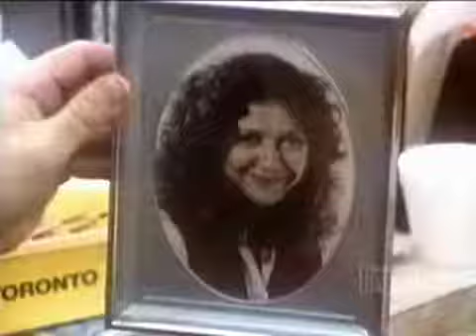Seeing Things S05E01 The Walls Have Eyes